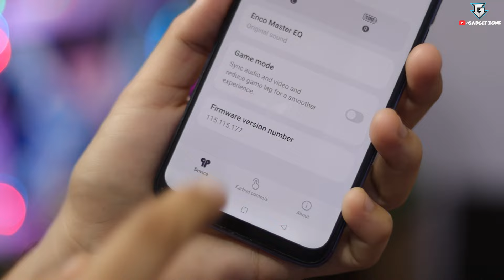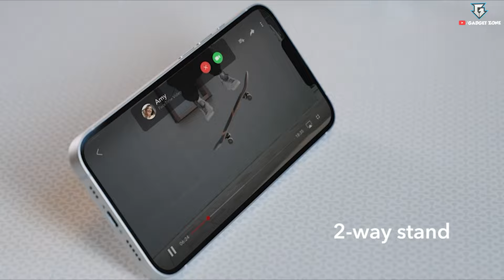14 CRAZY GADGETS FOR BOYS 🔥 ON AMAZON | Gadgets under Rs200, Rs500 and Rs1000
Topics Covered- 14 CRAZY GADGETS FOR BOYS 🔥 ON AMAZON | Gadgets under Rs200, Rs500 and Rs1000

00:00- Intro

00:11- Oppo Enco Buds 2

01:47- Ultra Mini Speaker-

02:21- Military Grade Stylish Watch-

02:48- EDC Knife

03:19- EDC Metal Spinner

03:53- Flashlight

04:34- Phone Holder-

05:12- Touchscreen Earbuds

05:45- Mihogo One

06:33- AYANEO FLIP KB & DS

07:07- Building Blocks AR

07:33- Briiv Pro 2.0

08:15- Phone Holder Ring Stand

08:41- The ModCon

09:33- Outro